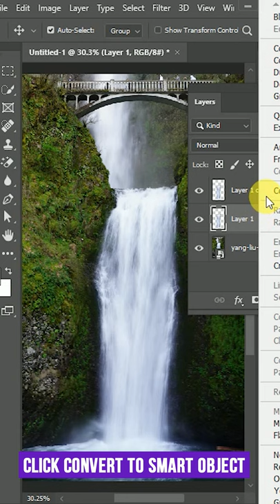How to Create Waterfall With Picture In Photoshop😱😱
Hello Everyone
Today we will learn How to Create a Waterfall With Picture In Photoshop 😱😱  || Adobe Photoshop Tutorials || It's Free to learn  Free Online Watching Tutorials.